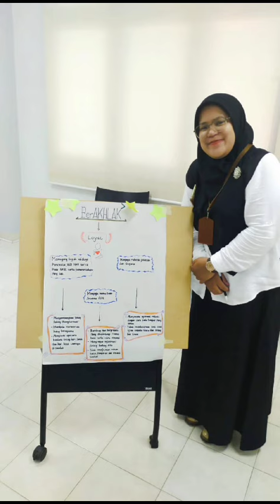Bersama teman teman melaksanakan kegiatan di BPSDM